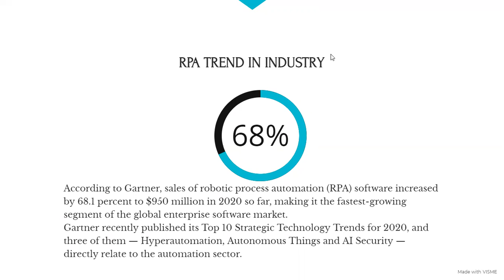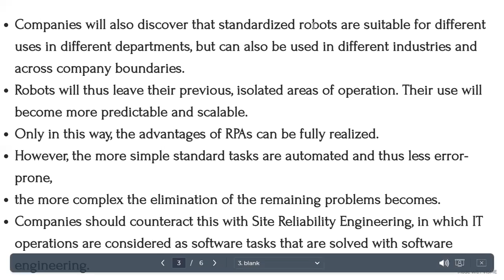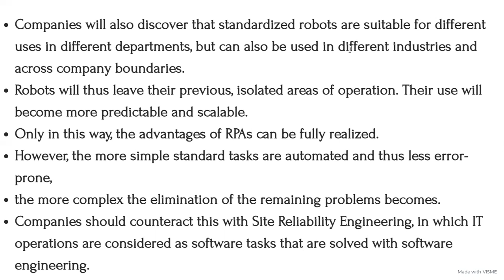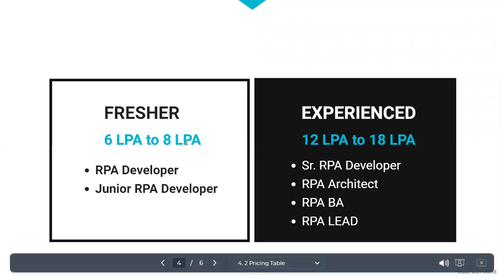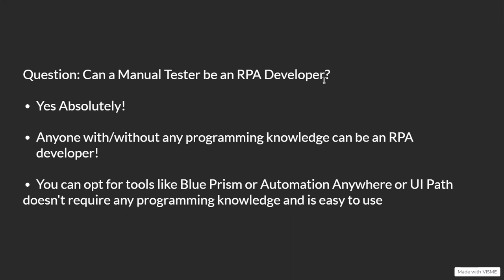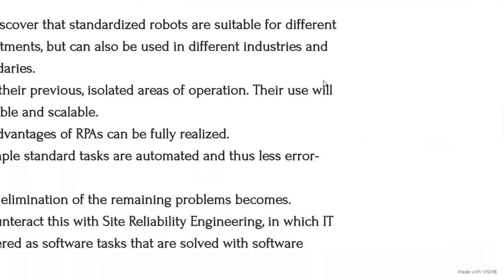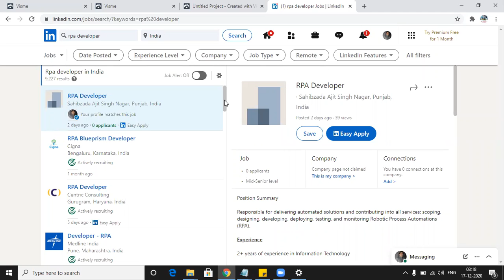Can a Manual Tester Become RPA Developer| RPA Career| RPA Salary Insights| RPA Job Trends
According to Gartner, sales of robotic process automation (RPA) software increased by 68.1 percent to $950 million in 2020 so far, making it the fastest-growing segment of the global enterprise software market.
Gartner recently published its Top 10 Strategic Technology Trends for 2020, and three of them — Hyperautomation, Autonomous Things and AI Security — directly relate to the automation sector.

Depends upon your experience and skill set.

If you have less than a year experience you may get 3.5 LPA.

If you have 1–3 years experience you may get 4.5 to 6 LPA.

Every year you can get a hike of 20–30%.

And coming to the salaries It might not be the exact figure but as per indeed a Senior Developer salaries at RPA can range from Rs: 5024073 - Rs 6032571. This is an estimate prepared based upon 3 RPA Senior Web Developer Salary reports furnished by employees and estimated based upon statistical methods.

You can demand to maximum if you are certified.
Companies will also discover that standardized robots are suitable for different uses in different departments, but can also be used in different industries and across company boundaries.
Robots will thus leave their previous, isolated areas of operation. Their use will become more predictable and scalable.
Only in this way, the advantages of RPAs can be fully realized.
However, the more simple standard tasks are automated and thus less error-prone,
the more complex the elimination of the remaining problems becomes.
Companies should counteract this with Site Reliability Engineering, in which IT operations are considered as software tasks that are solved with software engineering.